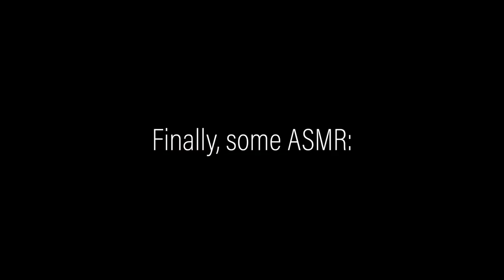Employee First (Customer Second) - Behind The Cut | Season 1 Ep.6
Why the "customer is king" is bullshit.

✍🏿Creators:
Joey Schantl, Kachiri Sadzik, Noel Seitner, Rainer Hulan, Ulrich Leitner, Sarah Schönfelder, Ülpe, Jakob Janeschitz